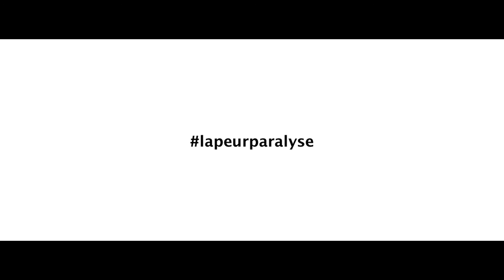Pro Infirmis «La peur paralyse»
En Suisse, 800 000 personnes sont traitées pour des troubles anxieux. Ces personnes souffrent par exemple de crises de panique ou d’agoraphobie à tel point qu’elles ne sont pratiquement plus capables d’avoir une vie sociale. La peur : un handicap à prendre au sérieux.